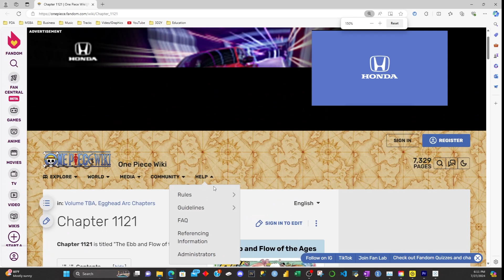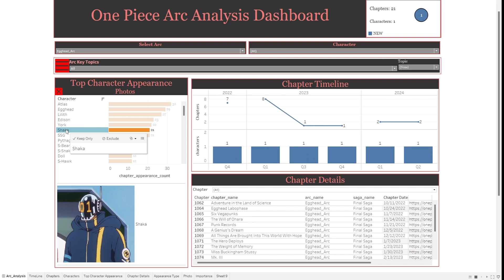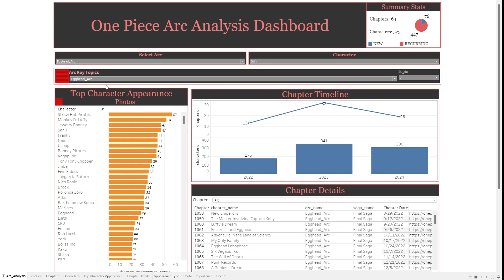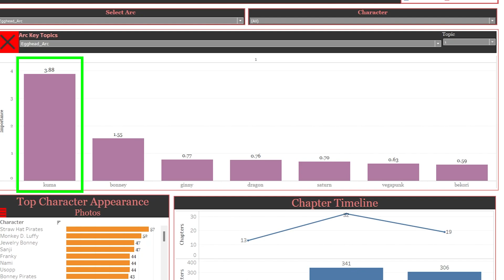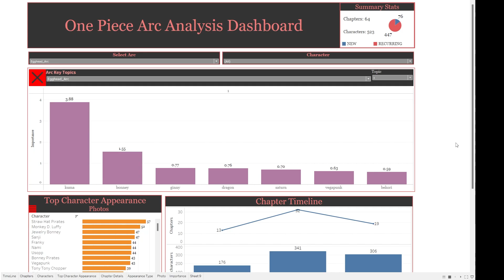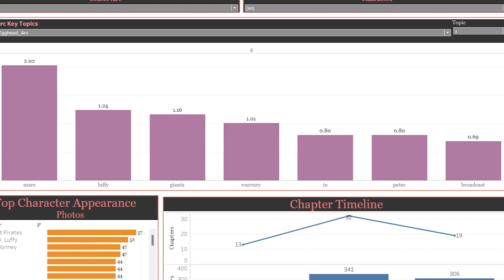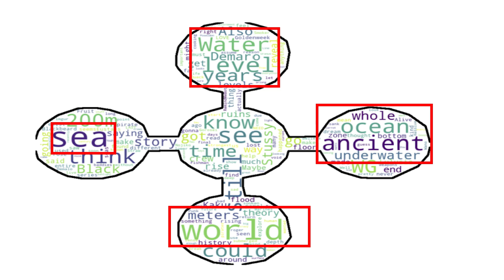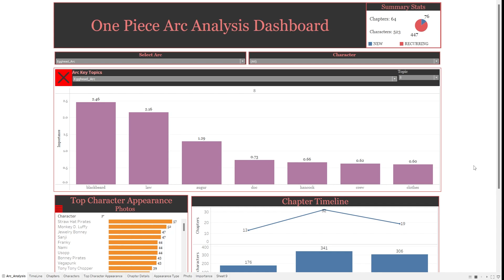One Piece Egghead Data Analysis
Testing out some new visuals & data techniques!

0:00-3:45        General Stats & Overview
3:45-4:45        Machine Learning / Topic Modeling Overview
4:45-6:30        Topic 1 - CP0 & Seraphim
6:30-9:40        Topic 2 - Kuma Flashback
9:40-10:55      Topic 3 - Protege Problems
10:55- 12:15   Topic 4 - Assisnation Attempts
12:15 -14:45   Topic 5&6 - Broadcast Begins
14:45- 15:15   Topic 7 Cross Guild
15:15 -16:15   Topic 8 Love vs Light
16:15 - 17:00  Topic 9 - BlackBeard Pirates
17:00               Topic 10 - Shanks